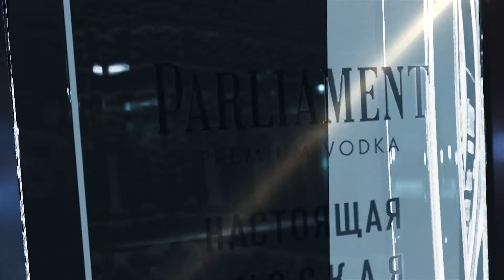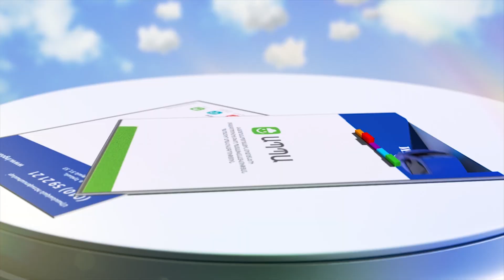DOMINO Production 2014 | Showreel